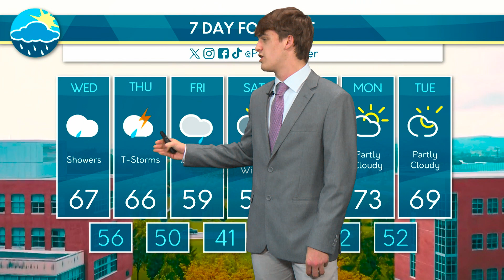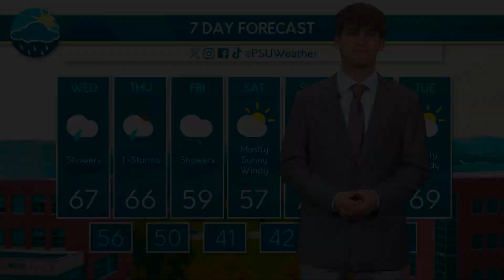Frank's Wednesday Evening Forecast (04/10/24)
Frank Gargione goes over the outlook for the next couple days, including rain and wind, and a possible severe outbreak in Pennsylvania.